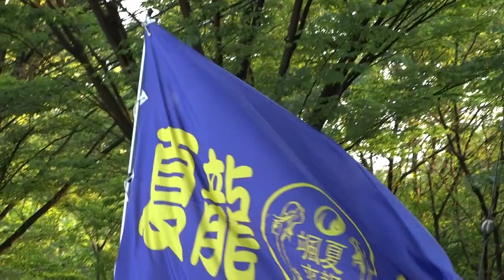夏龍颯爽／公園通り北会場／第33回彩夏祭・第23回関八州よさこいフェスタ2016（初日）